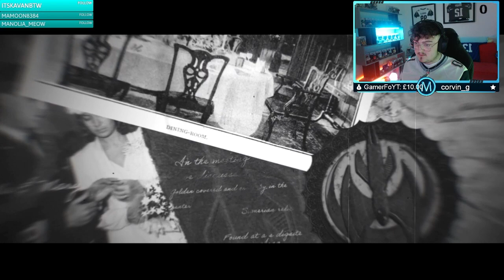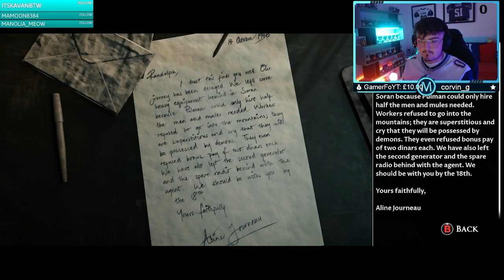DID WE CUT THE ROPE? House Of Ashes Part 2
In this video we have part 2 of the new game from Dark Pictures! This one is called House Of Ashes. ENJOY!